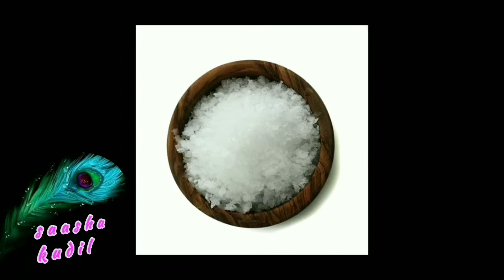Saasha's kitchen | Easy kitchen tips in Tamil | How to store banana, salt??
Hai friends

This video useful for who r all new to cooking. It's a basic & useful tips.. How to store banana & salt in kitchen... With their reason...
And also how to cook raddish for sambar...

 I hope it's useful to you...